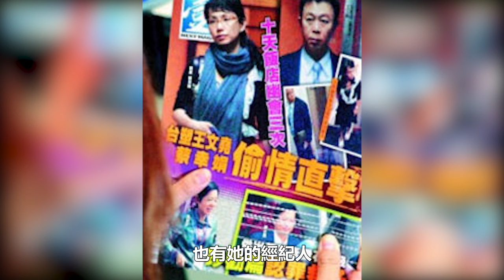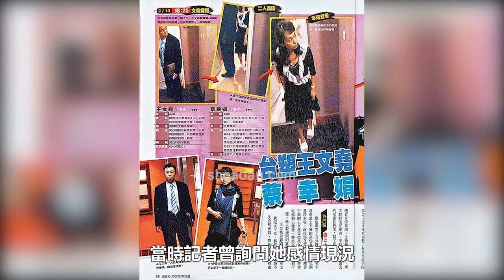蔡幸娟偷吃已婚富豪200张不雅照曝光，酒店私会王文尧真相大白，前夫谢孔忠帮忙灭火太惊人！